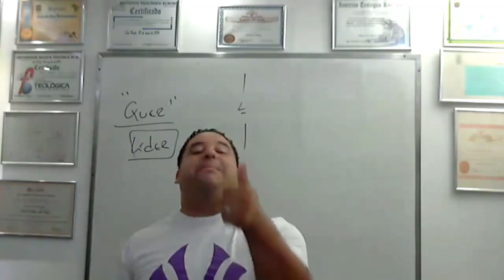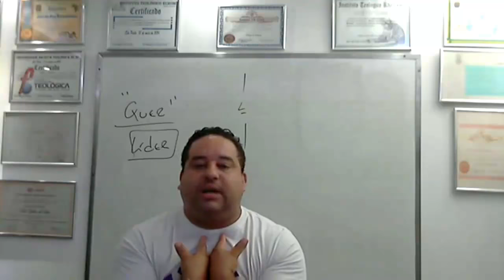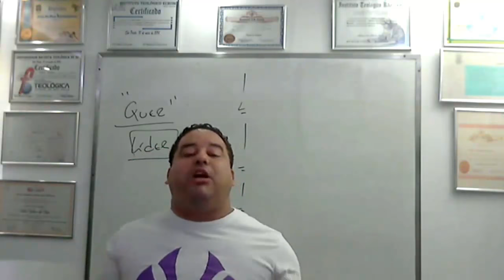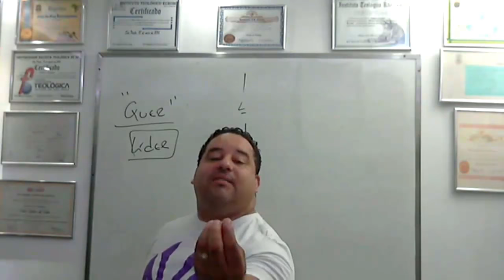O que é ser Liberto?